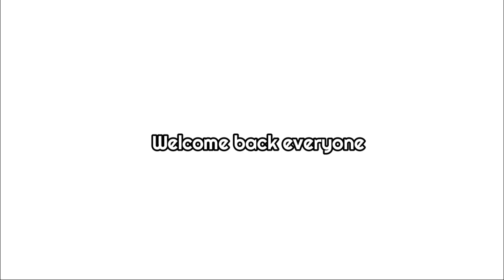NO FIRST PLACE?!? | Minecraft | The Hive: Just Build (Build Battle)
Oh well, gg anyways.

Timestamps:
[0:00] Intro & Round 1
[2:00] Round 2
[3:50] Round 3
[5:30] Outro

(Played On Bedrock)(Using Mobile)

Server played: The Hive

Please remove any inappropriate, hate, and unhealthy comments in this channel. We want to have a good community here. Take care and be safe everyone.

Copyright:
- Videos can be shared if you give credit/source.
- Modifying or sharing for profit is not allowed.
- Videos of this channel are copyrighted by RyndelCool.